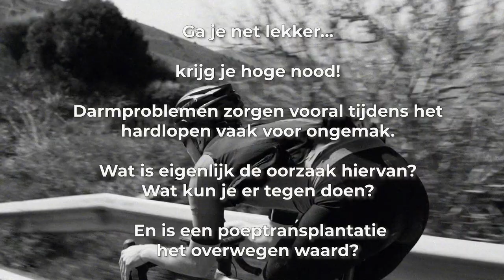#09 Beter presteren met ‘sportieve’ darmen? | Slimmer Presteren Podcast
Dit is de 9e aflevering van de Slimmer Presteren Podcast, over sport, onderzoek en innovatie. In deze aflevering hebben Gerrit en Jurgen het over "Beter presteren met ‘sportieve’ darmen?"

INLEIDING:
Ga je net lekker…krijg je hoge nood! Darmproblemen zorgen vooral tijdens het hardlopen vaak voor ongemak. Wat is eigenlijk de oorzaak hiervan? Wat kun je er tegen doen? En is een poep-transplantatie het overwegen waard?

SHOWNOTES:
Het artikel van Jurgen waar het allemaal mee begon: "Beter presteren met een sportieve darmflora?", verschenen in Sportgericht (nummer 4, 2019)

Het vieze broekje van hardloper Cor Vriend tijdens de marathon van Amsterdam, filmpje van Bureau Sport